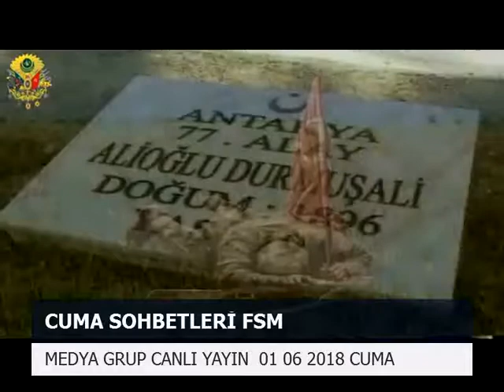CUMA SOHBETLERİ FSM MEDYA GRUP CANLI YAYIN 01 06 2018 CUMA